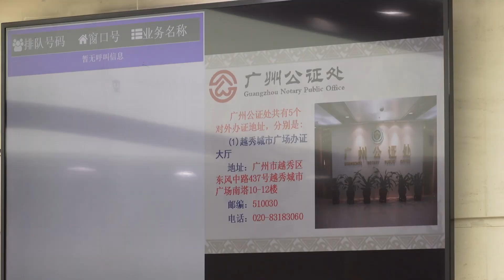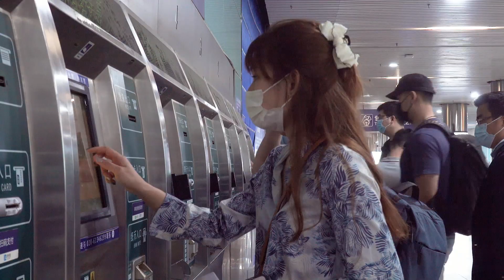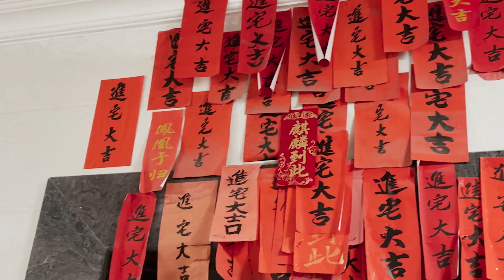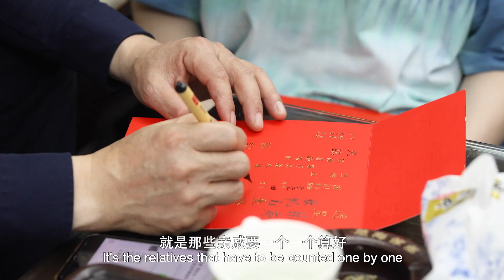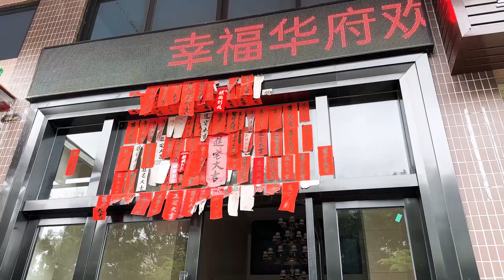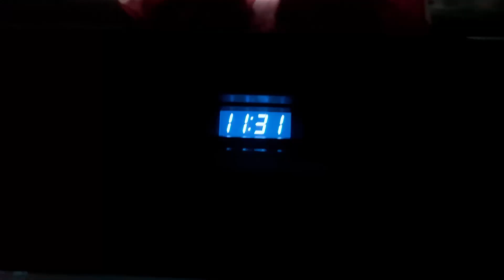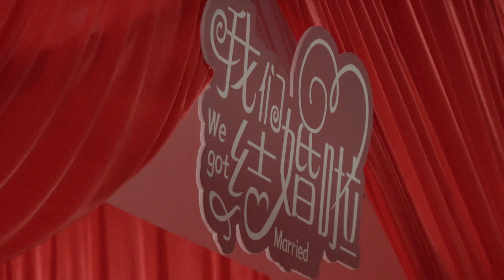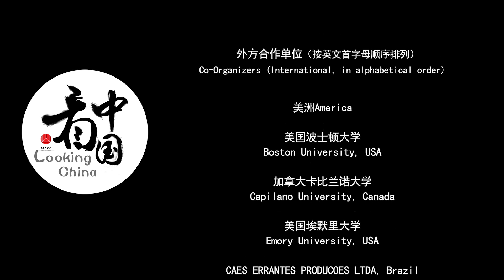GET MARRIED 枝末生根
嫁到广东的印尼三代华裔郑咪达（LIDYANA）将自己即将举办婚礼的消息告诉了故乡揭阳的亲戚们，碰巧咪达堂姐的儿子也将结婚，亲戚们向咪达发出参加婚礼的邀请。于是，咪达踏上了归乡参加婚礼的旅途。在这趟富有浓郁的潮汕婚俗文化特色的旅程中，咪达将切身体会到故乡的文化之美。
Lidyana, a third-generation Chinese Indonesian married in Guangdong,told her relatives in her hometown of Jieyang about her upcoming wedding, and it so happened that Lidyana's cousin's son was also getting married, so the relatives extended an invitation to Lidyana to attend the wedding. So Lidyana embarked on a journey back to her hometown to attend the wedding. In this journey, which is rich in the characteristics of Chaoshan wedding culture, Lidyana will experience the beauty of her hometown's culture.